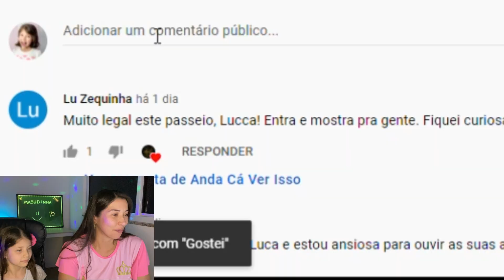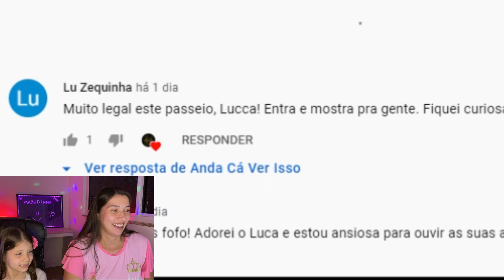★ MASUDINHA REAGINDO AO LUCCA EM PORTUGAL ★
Como temos muitos amigos do canal que são de Portugal, resolvemos conhecer melhor esse país tão especial, e para isso vamos contar com a ajuda do Lucca, um cãozinho de pelúcia que mora lá e faz parte do canal